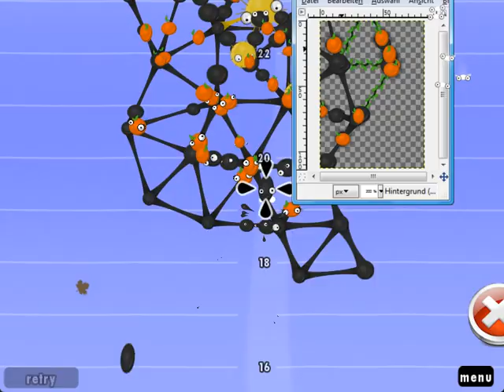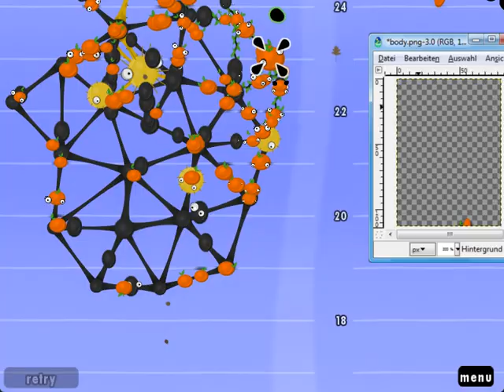World Of Goo Custom Levels Showcase Episode 5 - Infinitive Windows Freezer